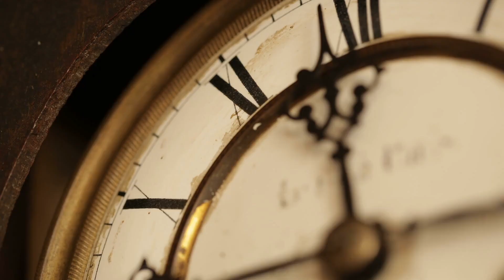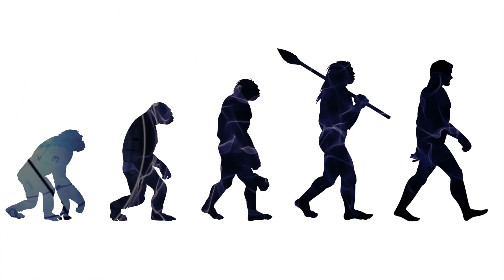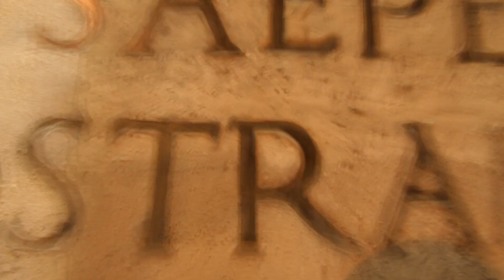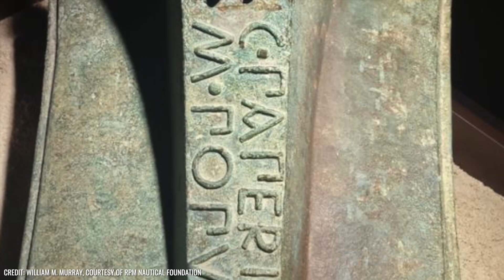¡10 impactantes descubrimientos de los buzos de las profundidades marinas!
Con sus gigantescas dimensiones, los océanos son prácticamente un mundo en sí mismos. En las profundidades de las masas de agua, que cubren alrededor del 70% de la superficie terrestre, retozan las más diversas criaturas, de las que aún estamos lejos de haberlas descubierto todas. Pero además de estas fascinantes criaturas, los océanos también albergan innumerables artefactos creados por la mano del hombre. Se trata de objetos preciosos de épocas pasadas, reliquias de civilizaciones antaño poderosas y objetos místicos cuya finalidad exacta nos parece a menudo un misterio irresoluble. Para desvelar los secretos de estos tesoros, los buceadores de aguas profundas se dirigen regularmente al fondo de los océanos, donde intentan descubrir objetos ocultos o fenómenos únicos. En el siguiente vídeo, nos gustaría presentarte 10 de estos extraordinarios descubrimientos, todos ellos realizados durante inmersiones. Prepárate para ver objetos extraños, espectáculos naturales impresionantes y artefactos sorprendentes.